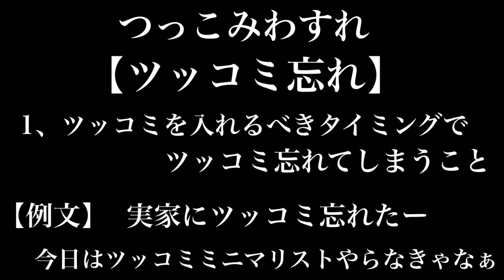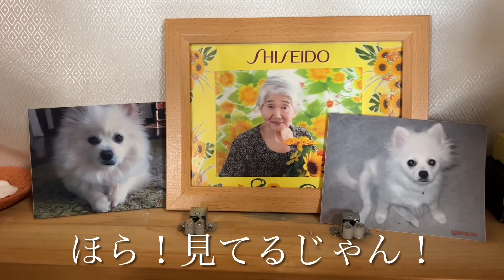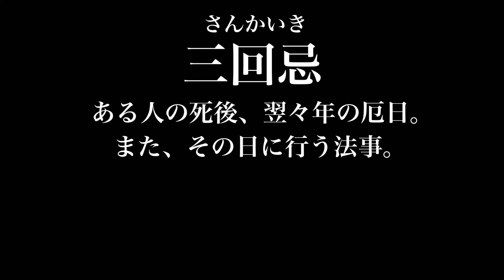親戚の来る三回忌に間に合うのか…片付けビフォーアフター/ミニマリスト/シンプリスト/捨て活